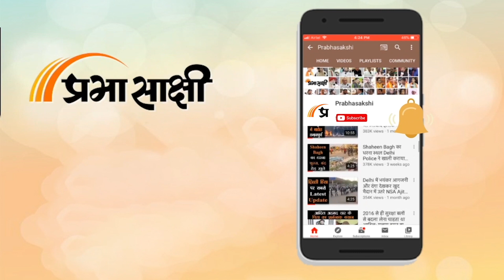Amarnath Yatra 2022: प्रशासन के इंतजामों से श्रद्धालु खुश, बम बम भोले के जयकारों के साथ यात्रा शुरू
पवित्र Amarnath Yatra का आज शुभारंभ हो गया। नुनवान आधार शिविर से 2,750 तीर्थयात्रियों के एक जत्थे को South Kashmir हिमालय में स्थित गुफा मंदिर के लिए रवाना किया गया। यात्री बम बम भोले के जयकारे लगाते हुए बाबा बर्फानी के दर्शनों के लिए रवाना हुए। प्रशासन की ओर से यात्रियों की सुविधा के लिए हर इंतजाम तो किये ही गये हैं साथ ही उनकी सुरक्षा के भी व्यापक बंदोबस्त किये गये हैं। Amarnath Yatra 2022 के लिए दोनों आधार शिविरों में बड़ी संख्या में श्रद्धालु देश के कोने-कोने से पहुँचे हुए हैं। संबंधित अन्य विस्तृत समाचार पढ़ने के लिए क्लिक करें

0:00 एंकर
1:46 अमरनाथ यात्रियों से बातचीत